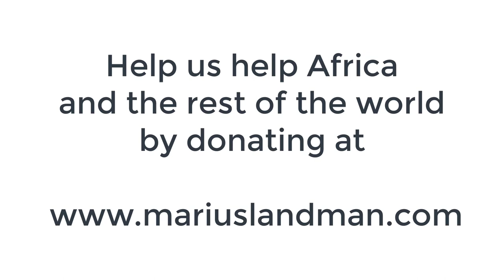Building Waterwells in Africa with Bitcoin +crypto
MoreWaterProject - our goal is to build as many freshwater wells in Africa as possible, helping those in need.
Love to Africa - from Bitcoin +cryptos